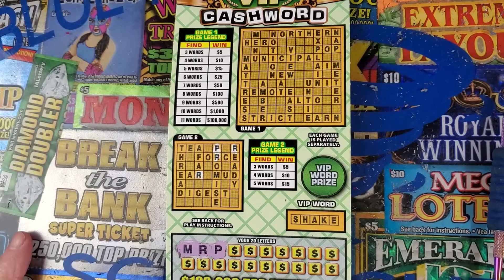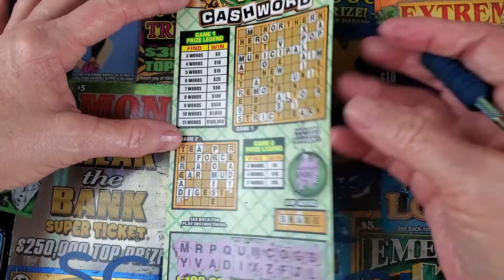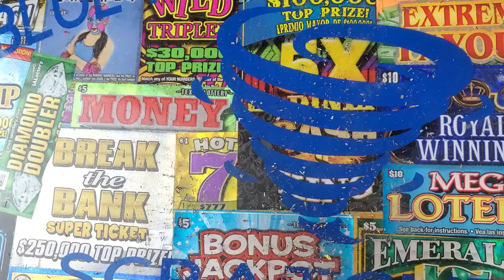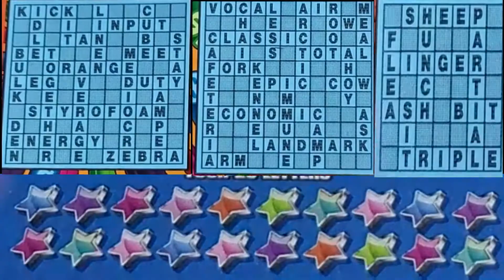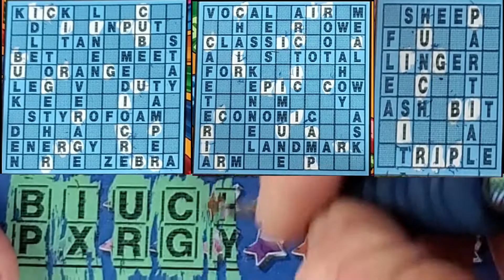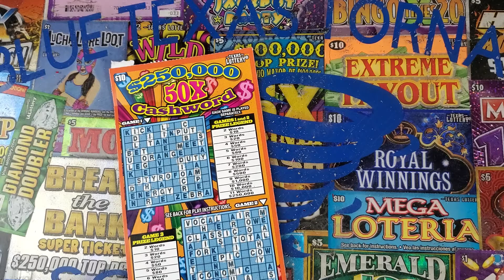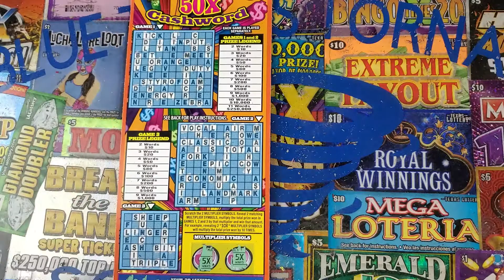CASHWORD LOOKING FOR A GOOD WIN!!!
(Instant Pot Duo)
(Silicone lids)
(Sandwich holder)